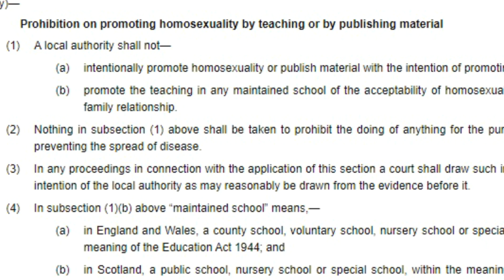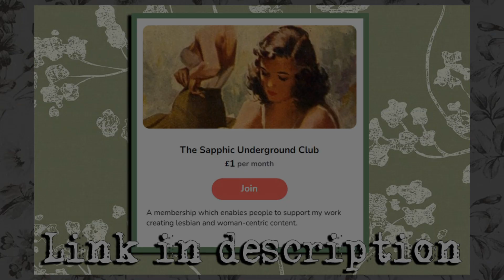This is one of the best lesbian films I've seen in a long time... (Blue Jean Film Review)